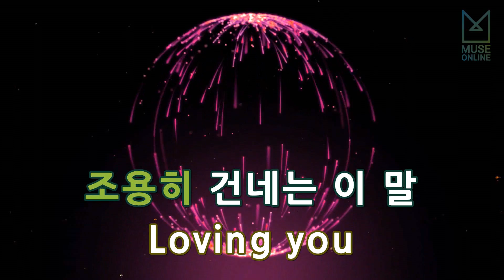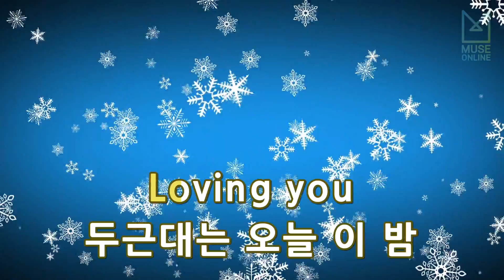[뮤즈온라인] 영준(Brown Eyed Soul) - 시작의 여름 (Duet With 류수정 of 러블리즈)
영준(Brown Eyed Soul) - 시작의 여름 (Duet With 류수정 of 러블리즈)

작사 : 고영준, 전홍준
작곡 : 고영준, 전홍준